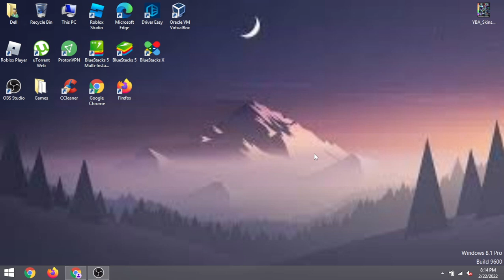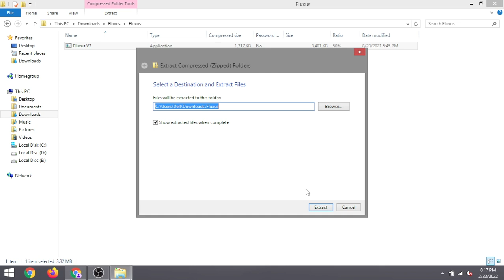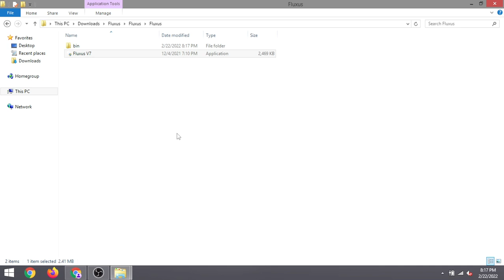Fluxus V7 Roblox Executor | How to Install on Windows | 2022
NOTE : PLEASE TURN OFF YOUR ANTI VIRUS. THERE IS ONLY ONE LV TO GO THROUGH + IT'S NOT A VIRUS.
 CREDITS :  Credits to the Dev(s) of the video.